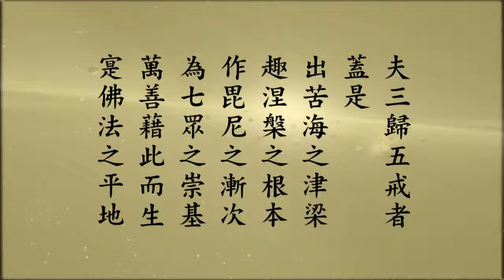修華嚴奧旨妄盡還源觀 063 淨空法師